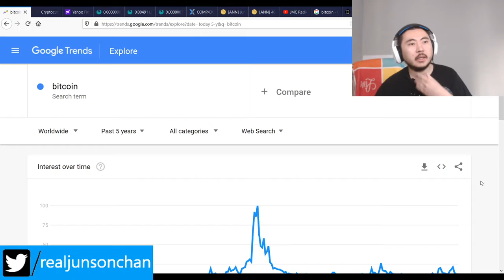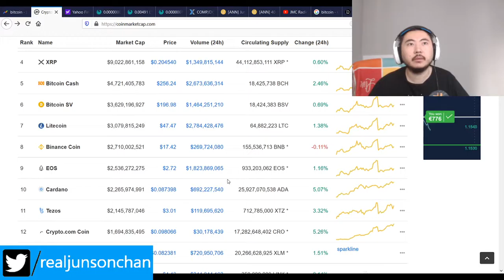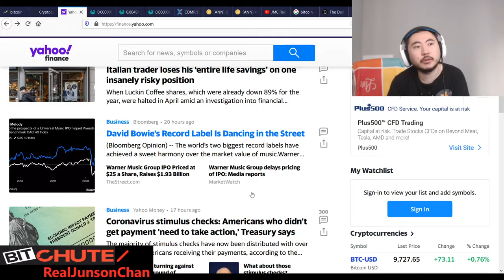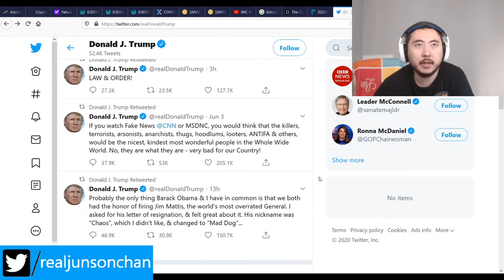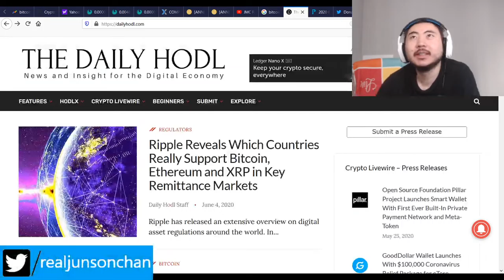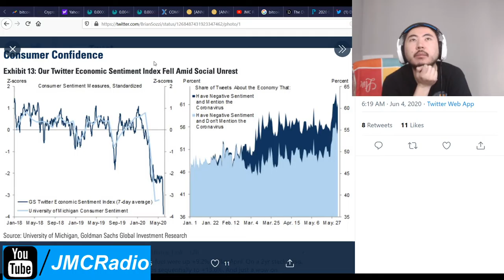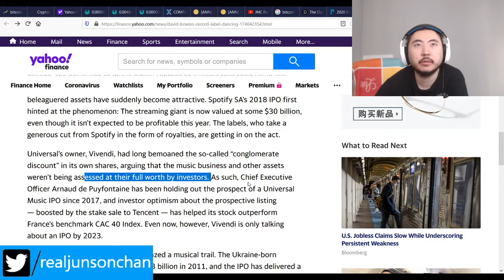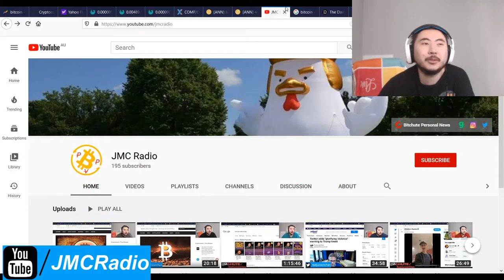Bitcoin Clown World #436 - Markets Neutral As More Chaos Comes Joe Biden Beats Trump 9-10% Predictit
At this point Donald Trump should resign the presidency. Joe Biden is now crushing Trump by a full 10% on Predictit. It's very bad karma to attack Asians and Chinese in particular but for some reason the GOP and fake right have this huge obsession over it so they get what they deserve and lose everything.

I've been telling people on the right, this is about empathy and creativity and this is why they're on track to lose in November. On top of that whites are siding with Joe Biden, not Trump.

404 coin swap is now in process in Crex and hopefully they will only need a couple of days to finish the swap.

Bitcoin Mining Altcoins (Proof Of) staked:

404 Coin - 404% APR
2x2 Coin 1% APR Daily Forever